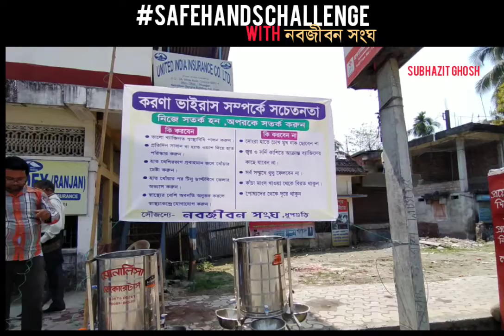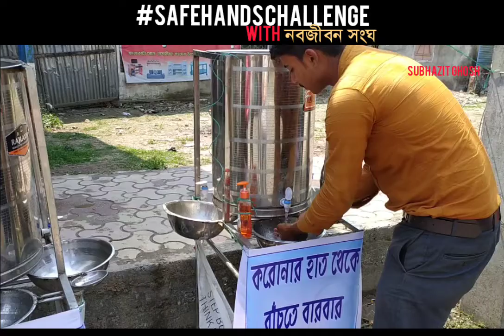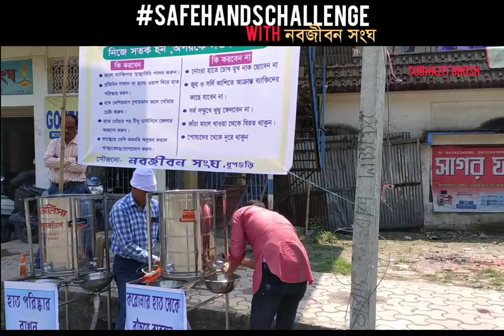Safe Hands challenge | Awareness camp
Join us...